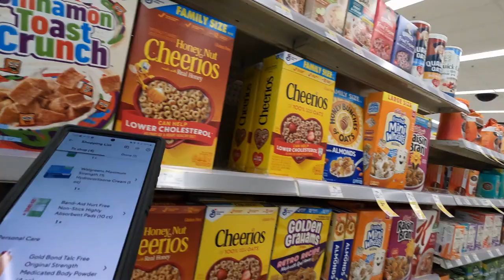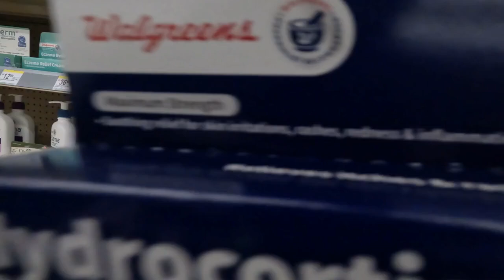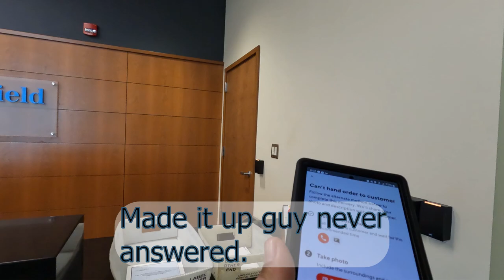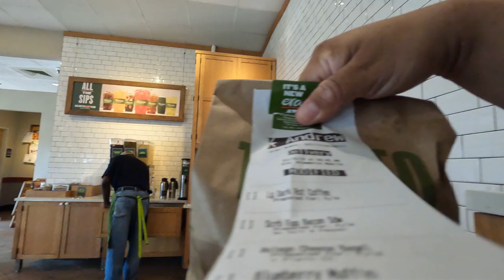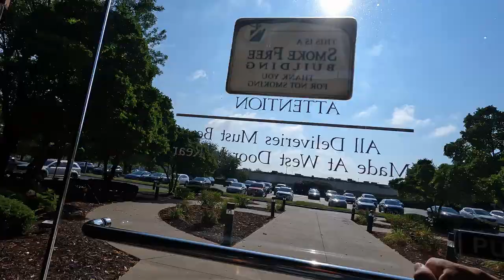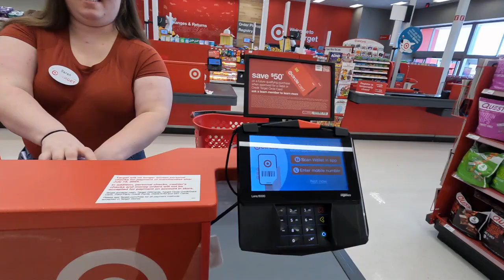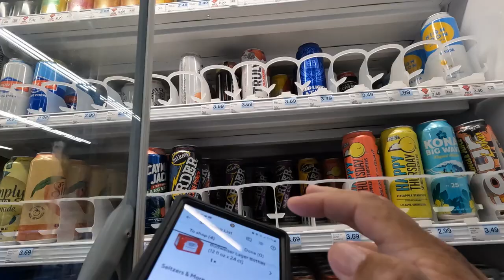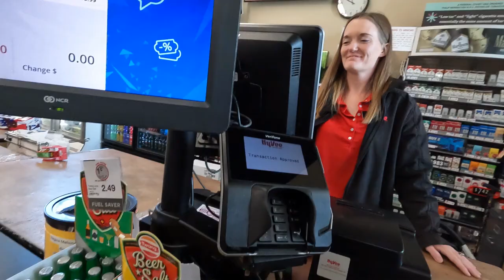Darting Through Slapperville.